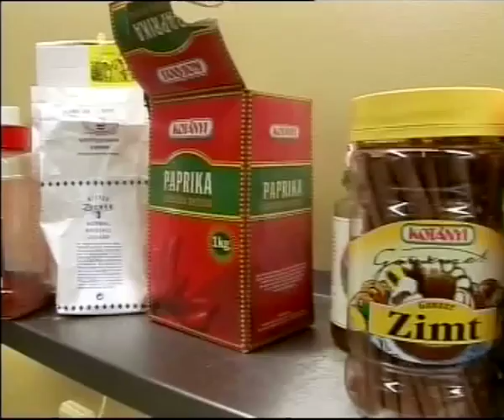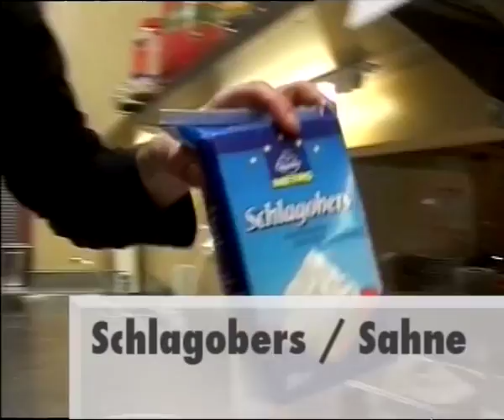Turkey goulash and fresh pasta - Silent Cooking with Patrick Müller (with recipe)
Ingredients:

Olive oil
4 Onions
Piece of turkey
5 red peppers
Salt
Pepper
Pepper powder
Balsamic vinegar
Liquid cream
Flour
5 eggs
Nutmeg
Milk
Rosemary twigs
Butter
Chives

00:00 Heat olive oil in a casserole. Peel the onions and cut them roughly. Remove the skin of the turkey and cut into rough pieces. Cook them in the hot olive oil.
03:14 Peel the red peppers. Turn the meat and remove the pieces from the casserole. Cut the peppers in half and core them. Put the onions in a casserole. Cut the peppers roughly (they will be mixed later). Mix the onions, add the peppers, salt and pepper. Add pepper powder, balsamic vinegar, water and liquid cream. Simmer until the peppers become soft.
08:09 Put the onions and the peppers in the mixer. Put the turkey pieces in the sauce and end the cooking.
08:59 Heat water for the fresh pasta. Put flour in a dish. Add 5 eggs, rasp the nutmeg, add salt, pepper and milk. Knead the dough.  Pass the dough through a sieve and put the pasta in boiling water. The cooking time is about 2 – 5 min (the pasta have to come up to the surface). If needed, add pepper powder to the goulash. Add 2 rosemary twigs.
12:02 Melt butter in a pan. Remove the goulash from heat. Toss the pasta in the butter. Add salt and serve with some chives.